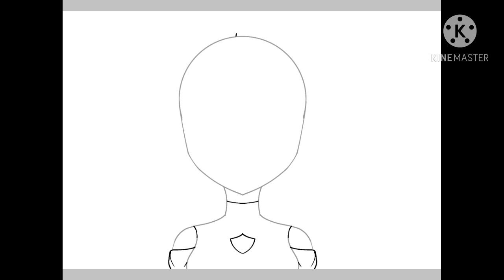ll Speed paint ll